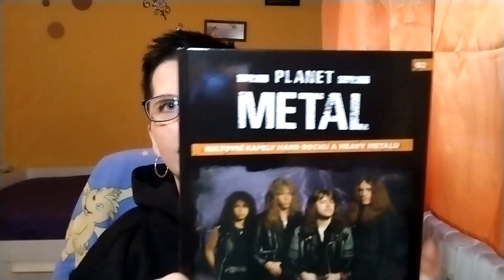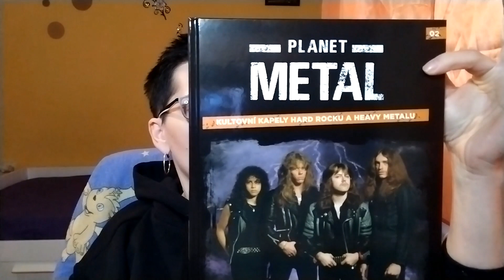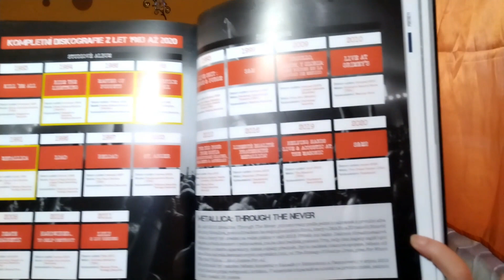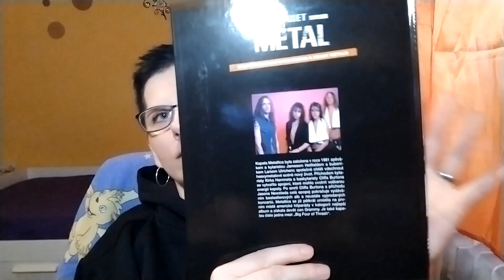METALLICA/další věcičky do METALLICA sbírky 🤘❤️🤘